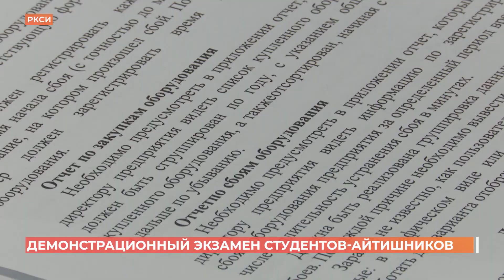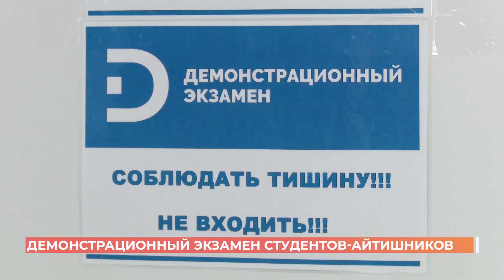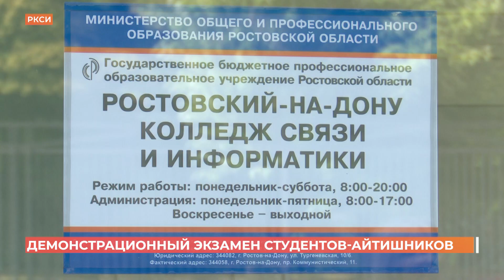Будущие IT-специалисты сдали демонстрационный экзамен